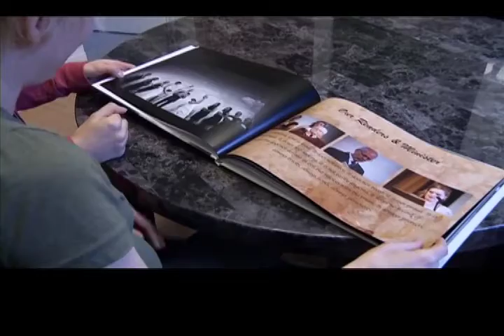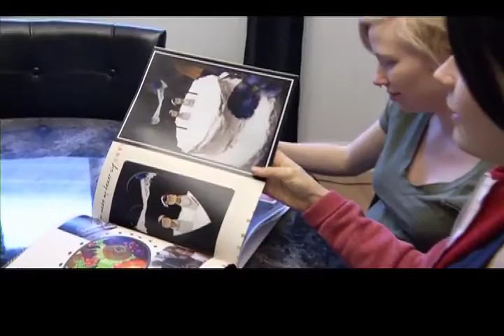Valentine's Day -- Sally & McKenzie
Love can take a variety of different forms, and a marriage no longer necessarily means a man and a woman being joined together in a church. Simon Hiatt introduces us to a young couple in Saskatoon who might not fit the traditional mold, but whose love is as real as anyone's.